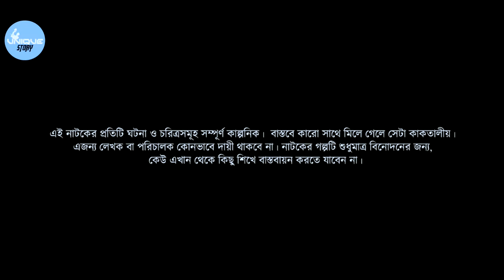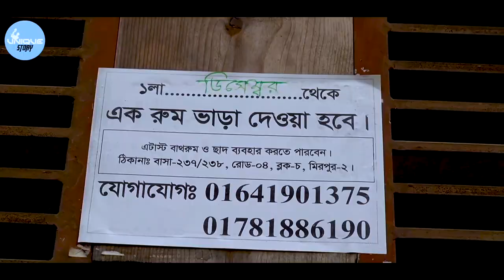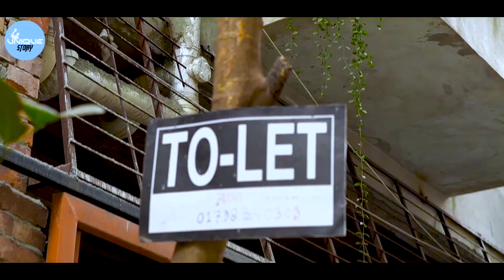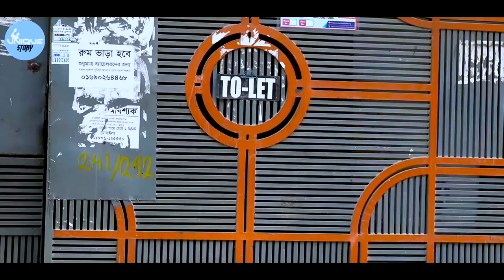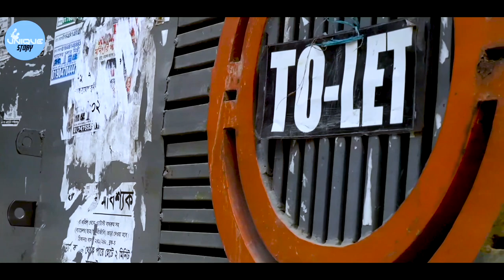Bangla 2021 Natok || Boyoser Dosh || Bangla Drama Serial || Episode 1 || Bangla Comedy Natok 2021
ধারাবাহিক নাটক 😍
Every Thursday 7PM
Only  Unique Story Channel

Language : Bengali (Bangla)
Country : Bangladesh
Produced by : Prince Faruk

Director : Prince Faruk
Story : Prince Faruk
Cinematographers : Khalid Hasan Radin & Prince Faruk
Editor : Prince Faruk
Colorist : Prince Faruk
Still Photography : Khalid Hasan Radin
Assistant Director - Torikul Islam , Prince Sagor , Mushfiqur Rahman
Publicity Design : Md Momen Khan
Production: Prince Production
Others Help : Team Prince Production

Casts : Prince Fauk ,Khalid Hasn Radin ,Nishal Islam Nehal ,Prince Sagor Musfiqur Rahman ,MI Turjo  ,Torikul Islam  ,Rodroshi Rohman ,Rohanika Chowdhury ,Ayesha Rahman ,Saykat Hasan Saykat Hasan  ,Asif Ahmed ,Imtiaz Hasan  Kazi Mustafijur Rahman and many more.

Song Title : Boyaser Dosh
Lyrics : Prince Faruk
Vocal : Mahir Sadman
Composition : Rahmat Ali